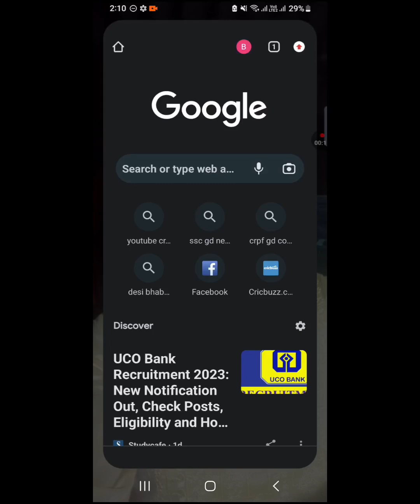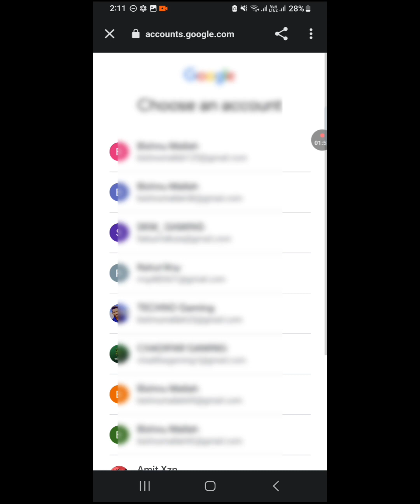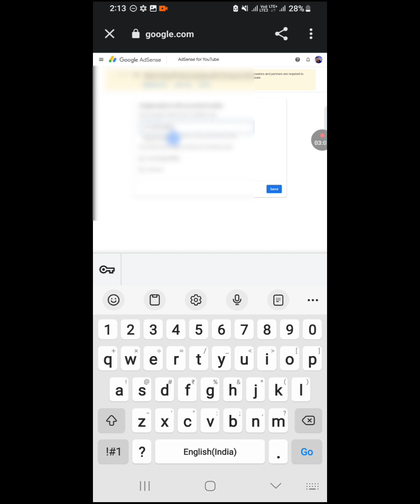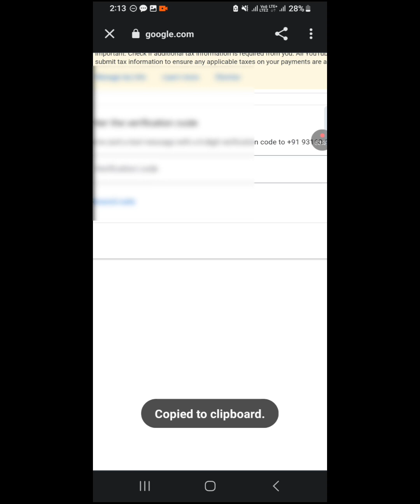Monetize का नया तरीका 📢Youtube channel monetize kaise kare | how to monetize youtube channel 2023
youtube channel monetization kaise kare 2023 | how to apply for youtube monetization

LTE2
•My Instagram ld -

Youtube channel monetization kaise kare 2023 | how to apply for monetization on youtube
Channel Monetize Kaise Kare 2023 || How To Monetize YouTube Channel
New Update T Monetization apply an ant | Monetization apply 500 subscriber & 3k watch time
youtube channel monetize kaise kare 2023 | how to apply youtube monetization 2023 |monetization 2023
How To Apply For Monetization On YouTube Youtube channel monetize kaise kare | Monetization Apply
Youtube Shorts ऐसे Upload करो Viral | 2023 Trick 100% Working
monetization apply kaise kare mobile se 2023 | how to apply youtube monetization 2023
4-5 Views वाले ज़रूर देखे ! 1 दिन #1 Million Views | Views kaise badhaye
youtube monetization
youtube update
youtube channel monetization kaise kare 2023
monetization
get monetized on youtube
manoj dey
hindi
how to monetize your channel in just 2 days
youtube ads
ad controls
how youtube ads work
how youtube adsense works
mid roll ads
youtube ad change
youtube ad changes
youtube ad update
new update youtube channel monetization 2023
how to monetize youtube channel in 2023
youtube ad revenue 2023
monetization new update 2023
monetization update
technical yogi
youtube monetization tamil
monetize youtube shorts channel
how to make money with youtube shorts
shorts monetization
pagan
yt method
monestise youtube channel 2023
youtube monetization hack
how to get monetized
monetization telugu
monetization shorts
apply youtube monetization 2023
apply monetization
telugu tech office
youtube monetization short video
youtube monetization telugu
how to apply youtube monetization
how to get monetised on youtube
youtube channel half monetize
youtube channel half monetization
technical neeru
youtube channel kitne din me monetize hota hai
rajnish prajapati official
monetization 2023 update
videos viral kaise kare
new youtube channel ko boost kaise kare
how to monetize new youtube channel
4k watchtime pura kaise kare
new youtube channel monetize
youtube channel monetize
mobile se youtube channel monetize kaise kare